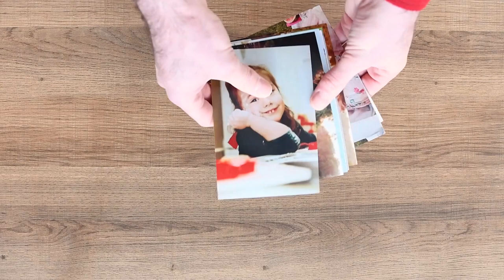CEWE - Uradi sam - Tegla za cvijeće s fotografijom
Razvijte omiljene fotke i iskoristite ih na kreativan način! :)

→ Ovu je ideju smislio Santa Bros.